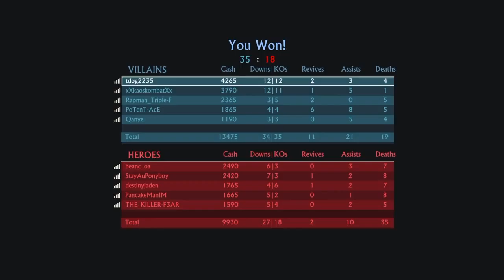Uncharted 4 Multiplayer geting that money #7